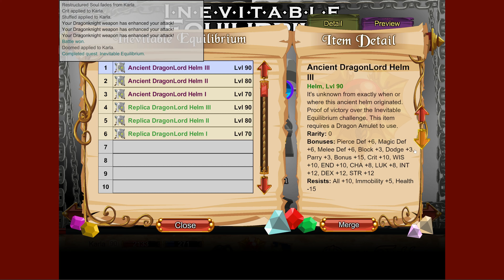DragonFable - The Balance (DoomKnight, 4K)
-All/Health is duuuuuuuuuumb